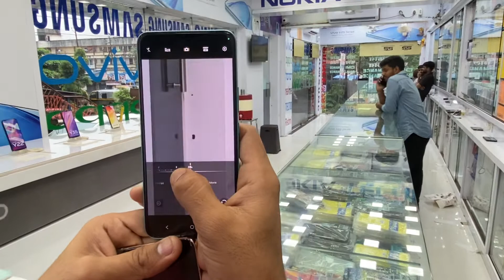Vivo V23 vs Vivo V25 vs Vivo V25 Pro || Review | Price Camera Test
n this Video we compared Vivo V25 5G Vs Vivo V23 5G Specification comparison
Vivo V25 5G Vs Vivo V23 5G Price in India
Vivo V25 5G Vs Vivo V23 5G Pros and cons
Vivo V25 5G Vs Vivo V23 5G speed test
Vivo V25 5G Vs Vivo V23 5G camera test
Vivo V25 5G Vs Vivo V23 5G comparison